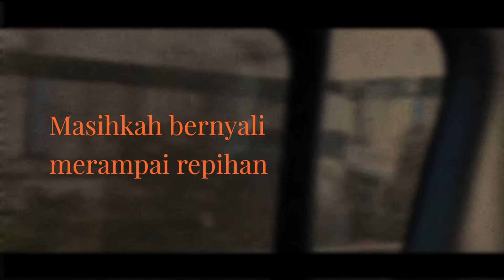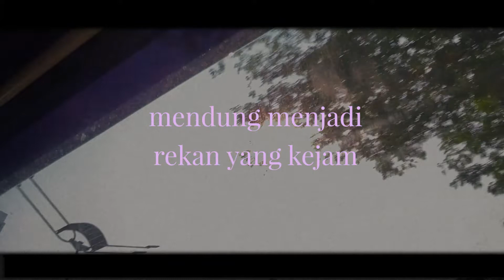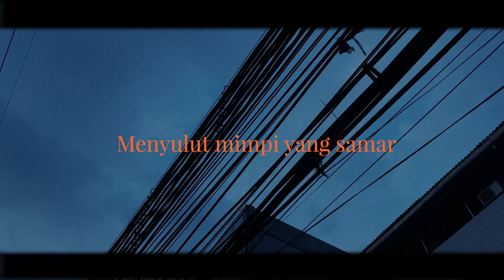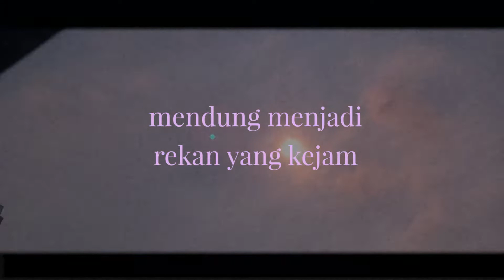Hursa - Ruang Tanpa Jenjang (Official Lyric Video)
Ruang Tanpa Jenjang (2021) :
Lyrics : Pandji Akbari Kautsar
Song Writer : Pandji Akbari Kautsar
Music Producer : Irvan Camily, Pandji Akbari Kautsar, Gala Yudhatama & Yoseph Goldy
Mixed and Mastered by Wendi Arintyo at ALS Studio

Hursa :
Gala Yudhatama : Vocal, Keyboard
Pandji Akbari Kautsar : Guitar
Irvan Camily : Synthesizer, Synth Bass
Yoseph Goldy : Drum

Artwork Cover by Agung Santoso
Visual Direction & Assets by Vira Hutami Sukowati
Motion Graphics by R Adila Putri